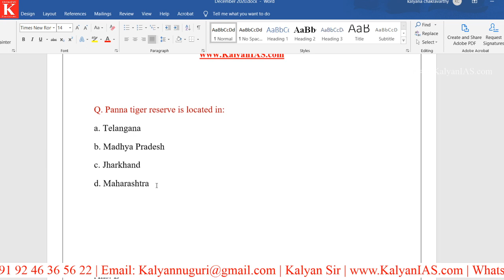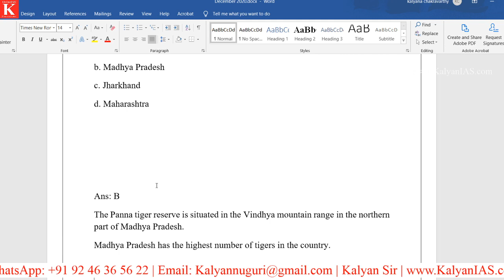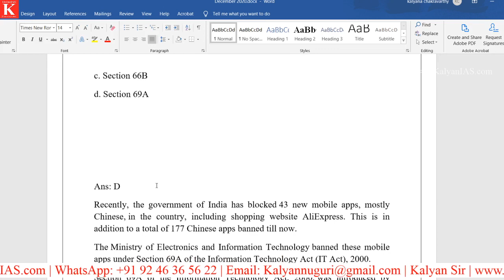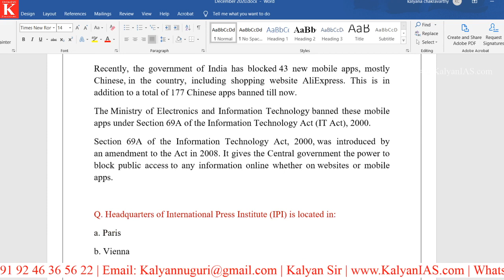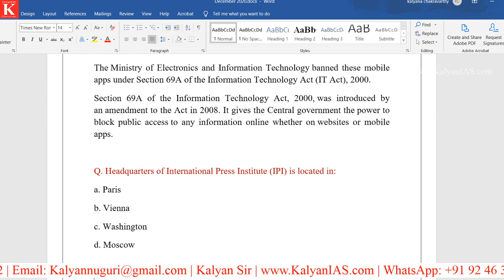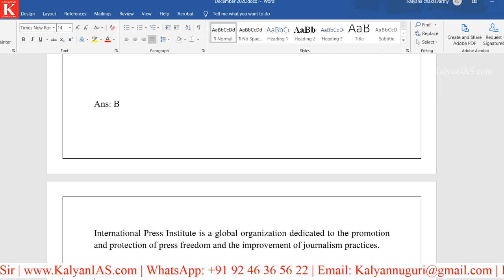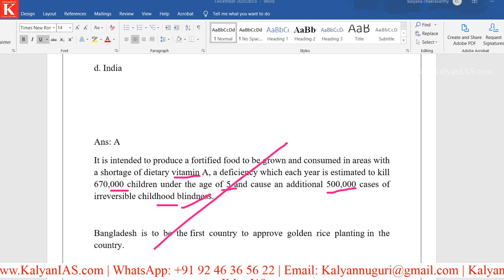గోల్డెన్ రైస్ అంటే ఏమిటి? సెక్షన్ 69 దేనికి సంబందించినది, IPI ఎక్కడ ఉంది ? - KalyanIAS.com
గోల్డెన్ రైస్ అంటే ఏమిటి?
సెక్షన్ 69 దేనికి సంబందించినది,
IPI ఎక్కడ ఉంది ?

* 100 percent syllabus coverage.
* Video Classes.